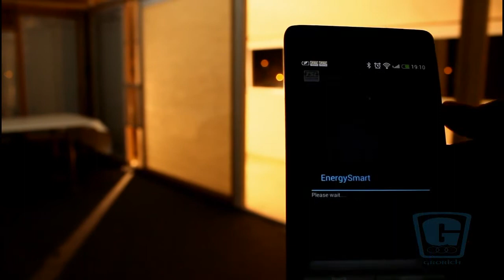DG Dimout Honeycomb Smart Control